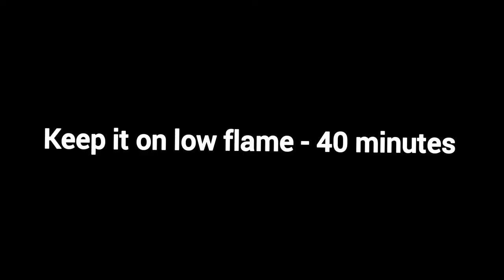Super Moist Chocolate cake in lockdown without milk,cocoa powder |Cook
Cook#Withme stayhome Satyindoors Chocolate cakein lockdown
chocolate cake without cocoa powder
cake recipe in lockdown
easy recipe in lockdown
lockdownrecipe,withoutcocoapowderrecipe
cake in lockdown withouth cocoa powder
coffee cakerecipe ,cake recipe during lockdown
birthday cake ,easy cake recipe
cake without cocoapowder

Music Credit-